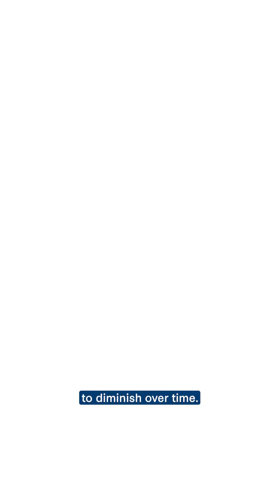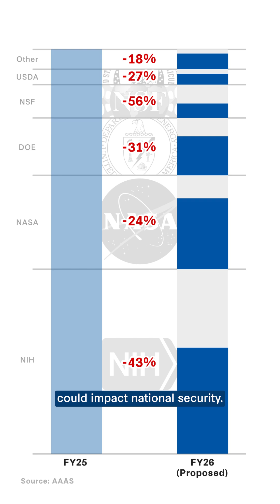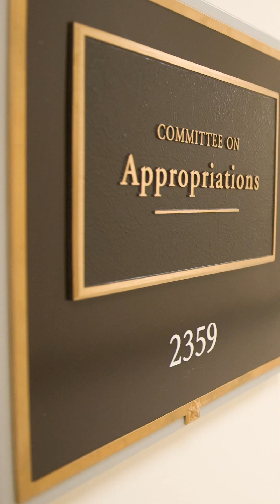Public R&D Funding Is a Strategic Asset—And It’s at Risk | Charts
The administration's fiscal year 2026 budget proposal requests a 22 percent cut to federal R&D funding, including a 36 percent decrease in non-defense R&D funding. Chris Borges, an Associate Fellow with the CSIS Economics Program and Scholl Chair in International Business, breaks down how these cuts could impact the American innovation ecosystem and U.S. national security.